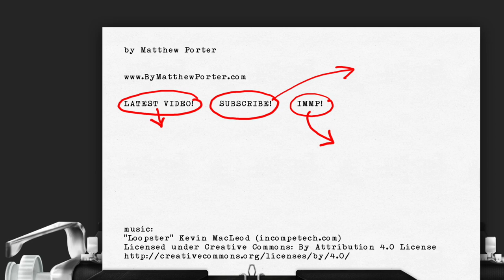FAST X - The Speedy and The Silly (Drafthouse Diary Movie Vlog)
Movie: FAST X
Food: Strawberry Shakes (with chocolate sauce!) and popcorn

In the Drafthouse Diary I review my visits to Alamo Drafthouse Cinemas. Not just reviews of the movies, but also the food, the famous Alamo pre-shows, and the whole moviegoing experience.

For this review I'm joined by Ian Porter, my son and co-host on the Inter-Millennium Media Project podcast.